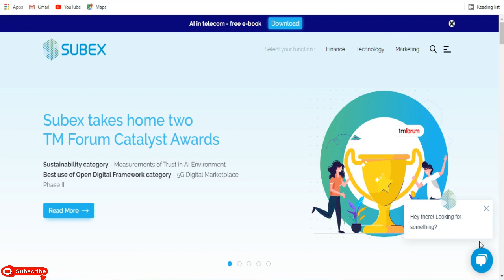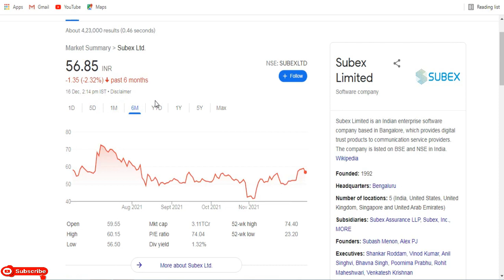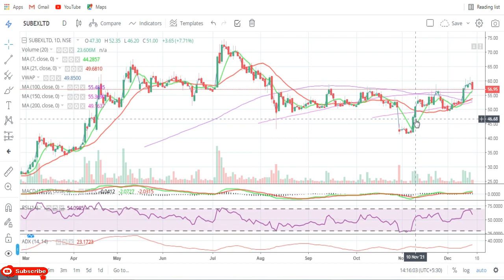Subex Ltd || Latest Target Subex Ltd || Buy Subex Ltd || Multibagger Share || Penny Share